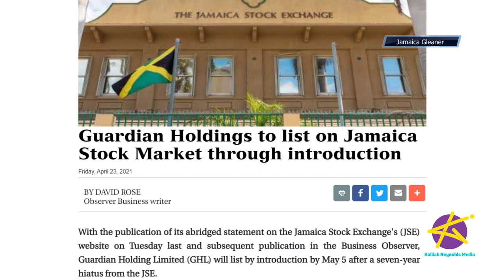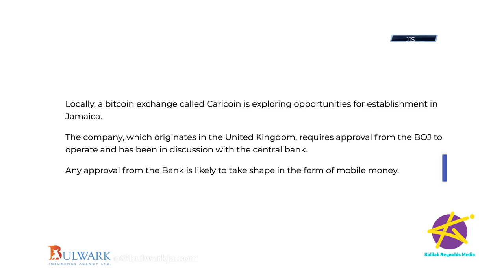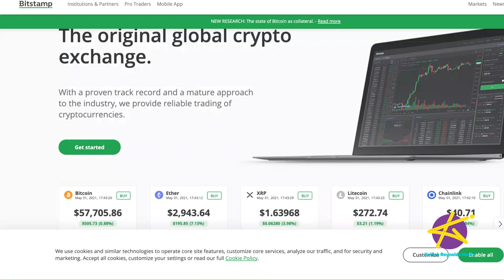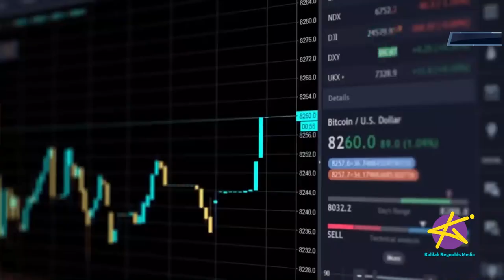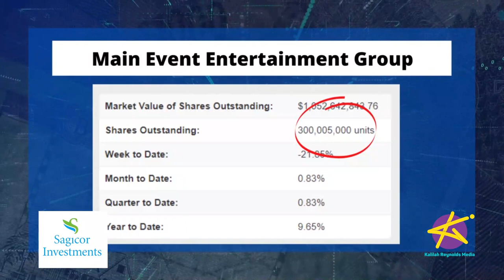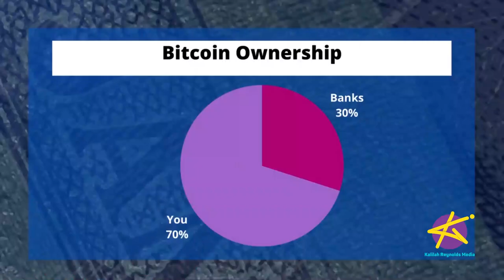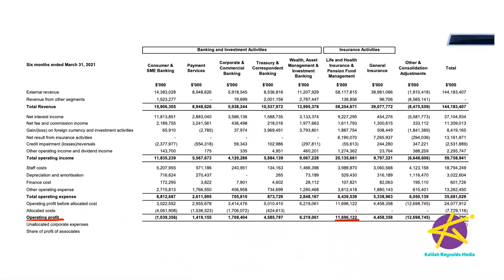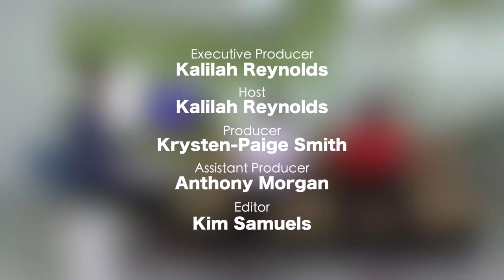TAKING STOCK- SHOULD YOU INVEST IN CRYPTOCURRENCY?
Cryptocurrencies such as Bitcoin and Ethereum have become the latest rage among eager investors. But what makes this such a hot topic among investors world wide? Is this a worthwhile investment or just hype?

And later, THE ANALYSTS weigh in on the latest market developments…. What do THEY think about the crypto market? The Trinidad-based Guardian Holdings is listing by introduction on the Jamaica Stock Exchange, this week.  How are investors reacting?

TAKING STOCK - The Caribbean's #1 Business and Finance Show!
Doing business and investing in Jamaica and the Caribbean

OUR SEGMENTS:
1:53- What’s Hot in Business
6:11- Discussion with  Karsten, Earl Chapman and Denise on Cryptocurrency
34:57- Market Recap
38:23- The Analysts

CONTACT THE ANALYSTS:

26 Belmont Road, Kgn. 5, Jamaica W.I.

Greig Lindo - Assistant General Manager, Trading and Treasury at JMMB

EPISODE CAST:

Karsten Becker, CEO
Caricoin

Earl Chapman , CEO
E.Chapman Group Toronto

Denise Marshall- Miller, Manager of Bond Trading, Equity and Stockbroking
Victoria Mutual Wealth Management

The Analysts:
Julian Morrison

Greig Lindo - Assistant General Manager, Trading and Treasury, JMMB